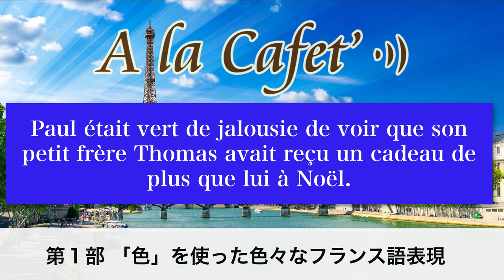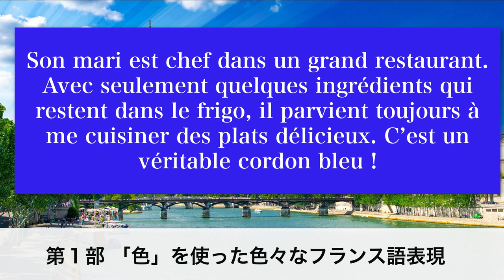「色」を使った色々なフランス語表現【フランス語 会話】[♯417]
今回は「色」を使ったフランス語の面白い表現をアンサンブルアンフランセ講師のAdrien先生が紹介します。日本語と似た表現もあり、興味深いですね。覚えて使ってみてください。

00:00 タイトルコール
01:19 冒頭
05:10 第１部 「色」を使った色々なフランス語表現
15:00 第２部　Rymane先生紹介

★定額通い放題！グループレッスン★

★アンサンブルの再生リスト★

★フランス・フランス語情報満載★